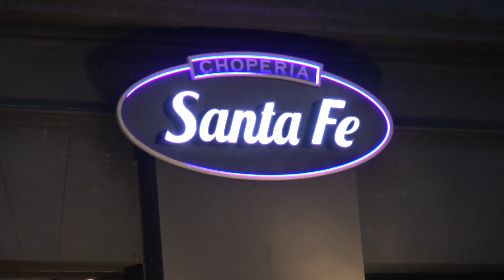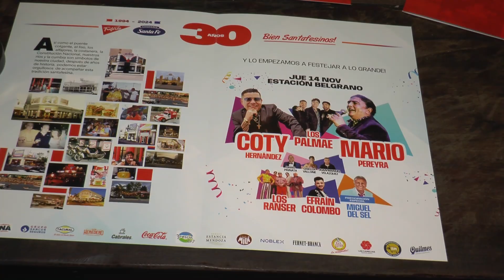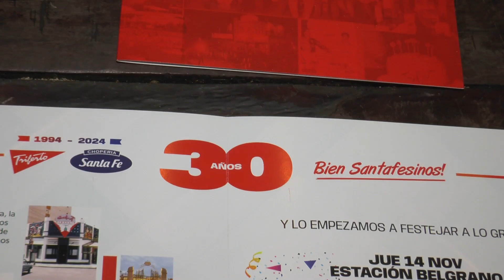EL GRUPO TRIFERTO FESTEJA SU 30° ANIVERSARIO EL 14 DE NOVIEMBRE EN LA ESTACIÓN BELGRANO